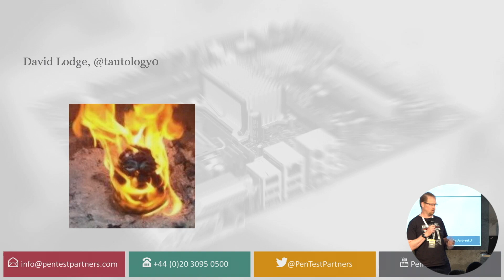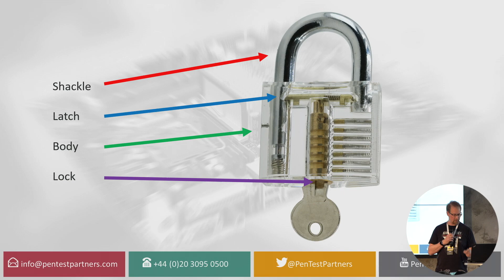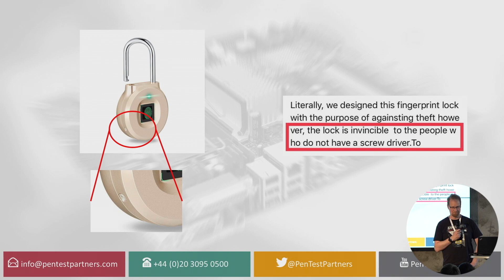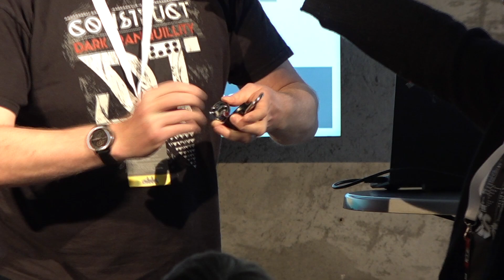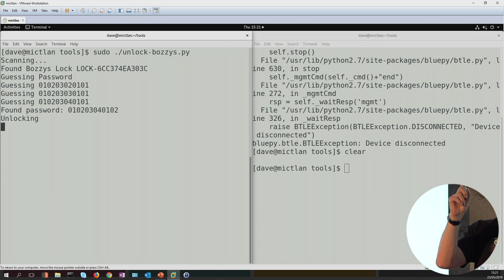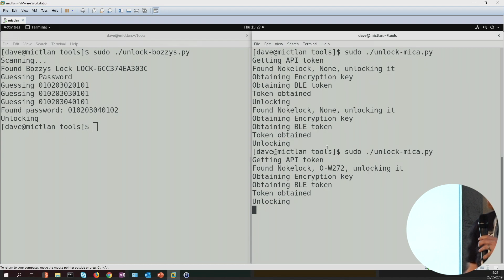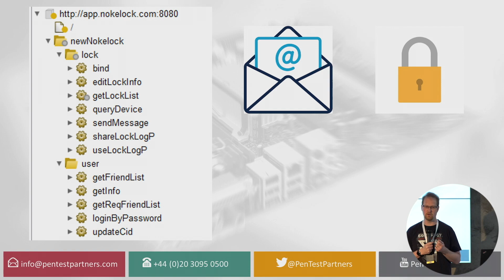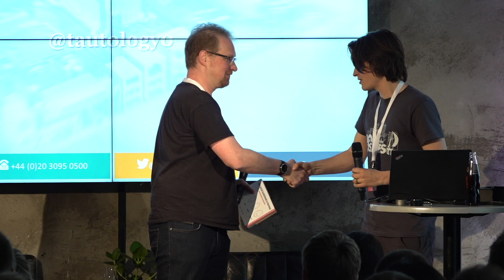BSides Oslo 2019 - David Lodge - Smart Locks: Dumb Security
The rise of cheap, low-power communication technology has been most prominent in the fields of locks, where the traditional model of a key, RFID reader or magnetic stripe does not work for many use cases.

This talk will demonstrate how the designers of many smart locks failed to fully consider security and in many ways made the smart locks weaker than their low-tech equivalents.

And yes, some of these methods will be destructive, at least insofar as can be done in an unventilated room.

David will review several smart locks that were designed for convenience, and point out the security flaws and attack vectors.

These attacks will include:

    BLE
    Magnets
    Screwdrivers
    Hitting it with a hammer
    Blowtorches
    Bolt cutters

David will bring some padlocks for audience members to have a go at with bolt cutters themselves, just to see how weak most padlocks actually are.

We will focus on the Nokelock series of products, the SLOK lock and Ultraloq, including demonstrations of how the protocols were reversed and how a python script or Android device can be used to unlock these padlocks.

David Lodge

David Lodge is a grumpy Yorkshireman who has been doing this sort of stuff for too long. He is a pen tester by day, pretender at hardware by night. He likes taking stuff apart, but is unable to get it back together afterwards. He's only doing this because he's never been to Oslo and to try and get a free ticket. He is secretly hoping that no one will be present at his talk.